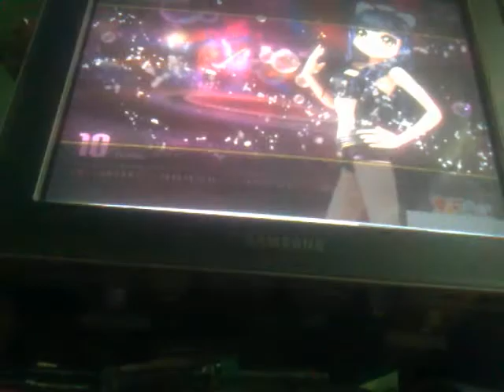Song : Sayonara Polaris Player : Kaitaichi